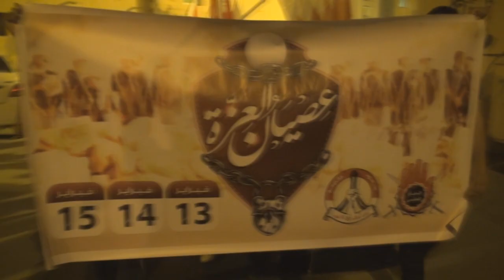قوات النظام تقمع تظاهرة حاشدة تحت شعار "عصيان العزة" في سترة 28/1/2014 Bahrain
قمعت قوات النظام الخليفي مساء يوم الثلاثاء (28 يناير/كانون الثاني 2014) مسيرة خرجت بمنطقة واديان بجزيرة سترة تحت شعار "عصيان العزة" رفضاً لأي تسويات مع النظام الحاكم في البحرين، وتأكيدا على إسقاطه، وشارك في المسيرة حشود غفيرة حملوا أعلام البحرين ولافتات كتب عليها "لا للحوار مع القتلة"، وردد المتظاهرين شعارات مناهضة للنظام الخليفي وشعارات تدعو للإطاحة بحاكم البحرين حمد بن عيسى آل خليفة، المسيرة التي خرجت توجهت نحو مركز للشرطة سرعان ما قمعتها قوات المرتزقة بالغازات السامة ومسلات الدموع وأعيرة نارية من الرصاص الإنشطاري "الشوزن" موقعة عدد من المصابين في صفوف المتظاهرين.